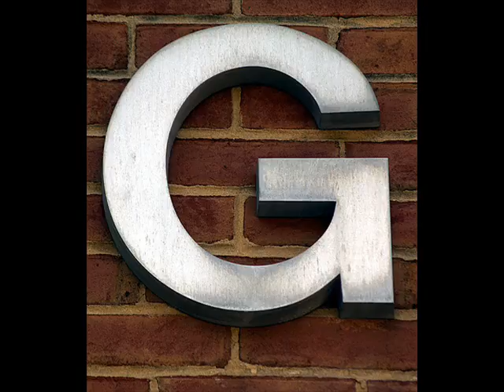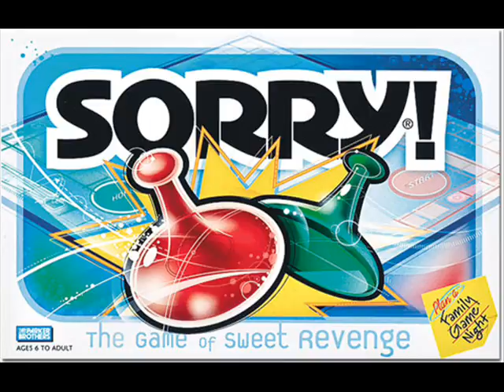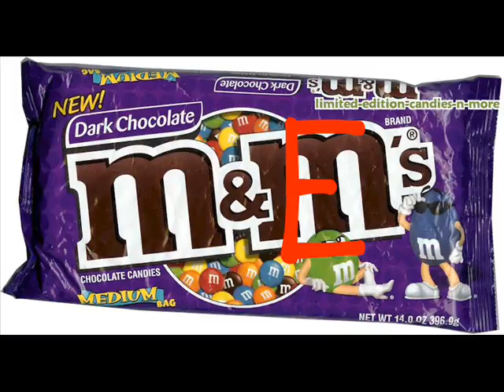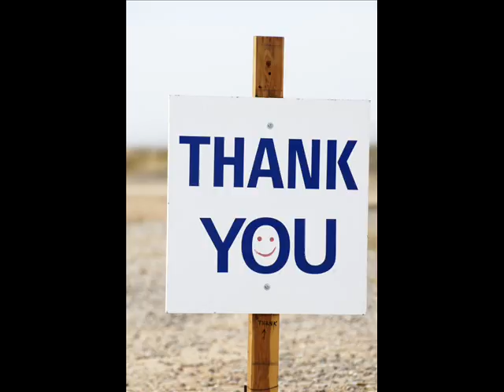Monkey Daddys Radio Show Number 12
This is the 12th Monkey Daddys. We hope you enjoyed it as much as we did. This is the Halloween episode, but unfortunatley it was not released on Halloween due to a delay and technical difficulties. ENJOY!!